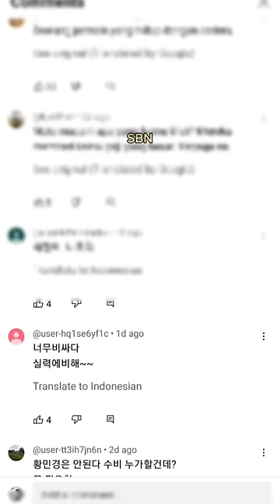Komentar Netizen Korea tentang lee so young